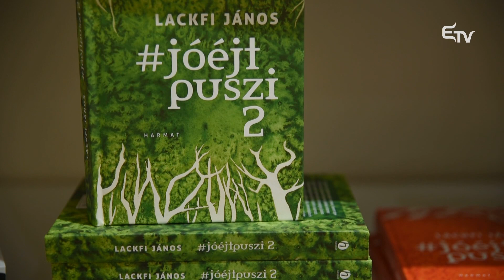Jóéjtpuszi – Zenés-verses könyvbemutató | Mozaik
📗 Az elmúlt hétvégén zajlott Kolozsvári Ünnepi Könyvhéttel és a Lackfi János jóéjtpuszi kötetét bemutató felolvasószínházzal, melyben ismert alkotók vehettek részt. Stábunk a helyszínen járt, és bizony jó kis élményekkel térhettek haza.